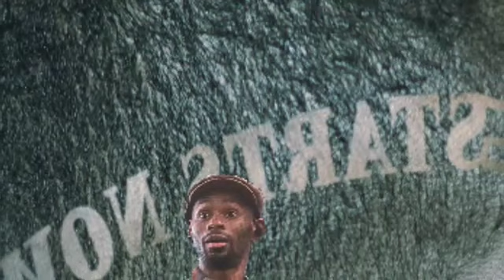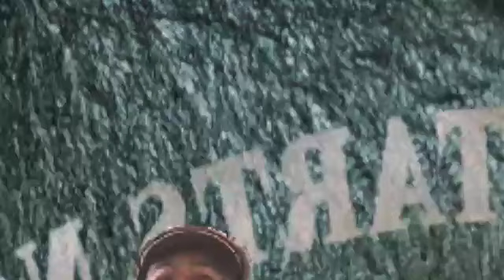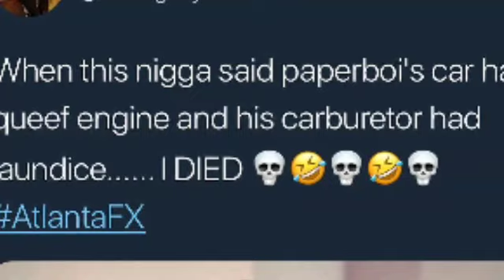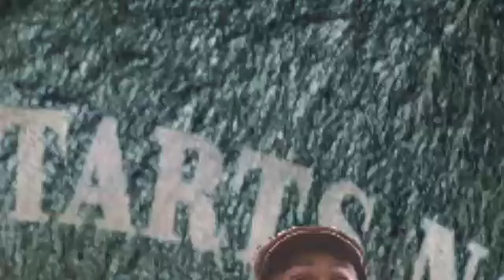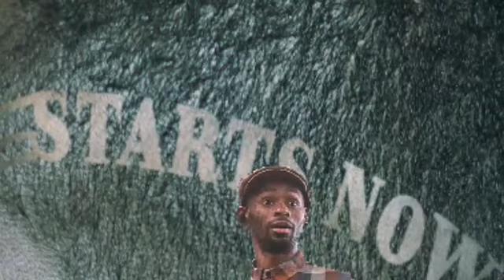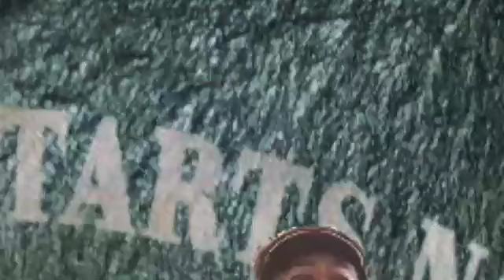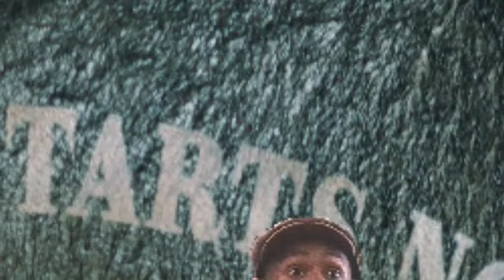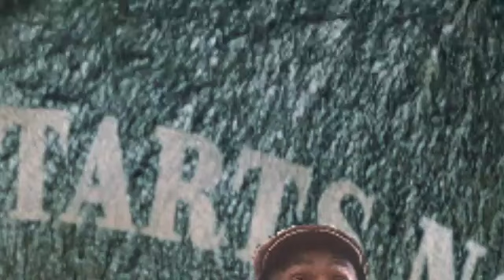Atlanta Fx Season 2 Episode 5 Barbershop Review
Atlanta Fx Episode 6 Barbershop Review

The “black barbershop as sacred space” trope isn’t new; it’s made the rounds in Hollywood, the art world, academia and beyond. Unfortunately for Al, this week’s visit to a no-frills strip mall spot is steeped in none of the barbershop’s fabled camaraderie, current events catch-ups or stress release. When he stops in to get “the usual,” what he gets instead is all the worst barbershop experiences rolled into one, then exaggerated to “Curb Your Enthusiasm” proportions and spun through the signature “Atlanta” absurdist filter.

Whether you’re a chair regular or a shop newbie, there are some cut day experiences that are universal. Tardiness, personal calls and mid-cut snacking are all garden variety annoyances. From the moment that cape snaps up, you expect to hear about the barber’s personal life and know full well you’ll be forced to watch some viral clips on a smartphone.

Or buy some merch!